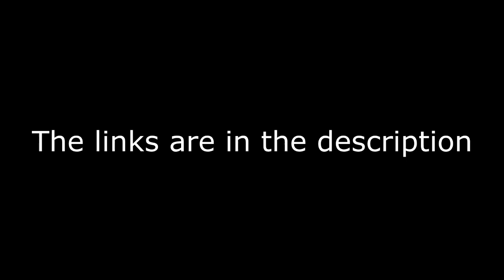Shoutout to these users (Channel names and links in description)